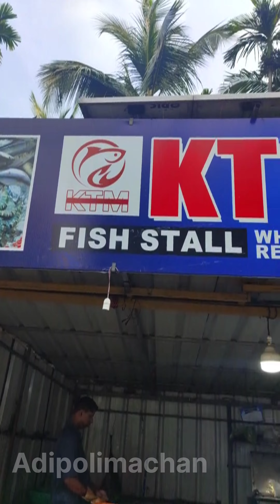അഡാർ മീൻ വിൽപ്പന നല്ല വിലക്കുറവും